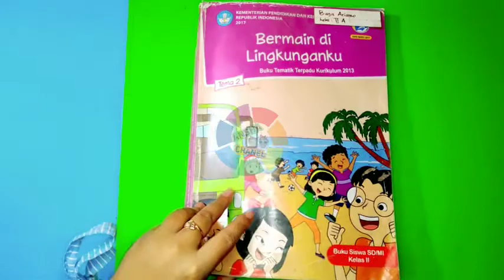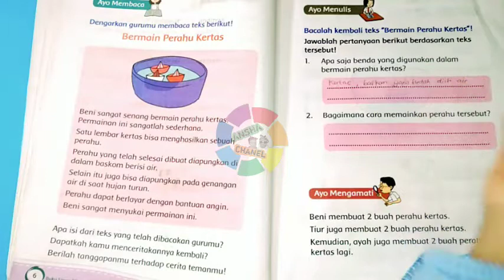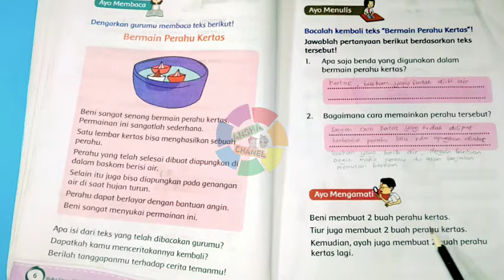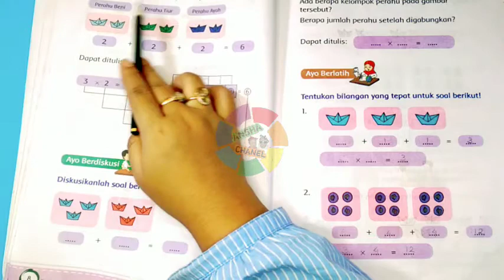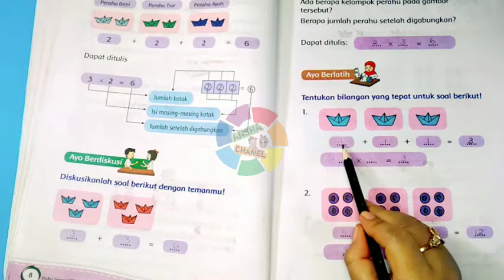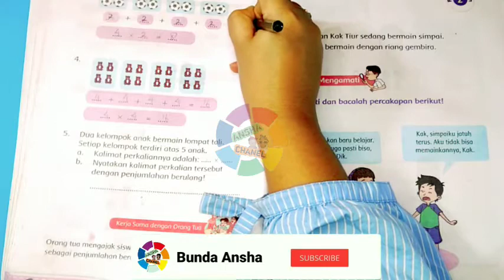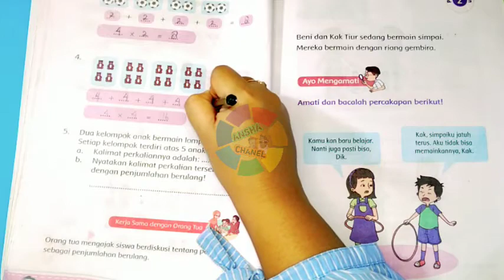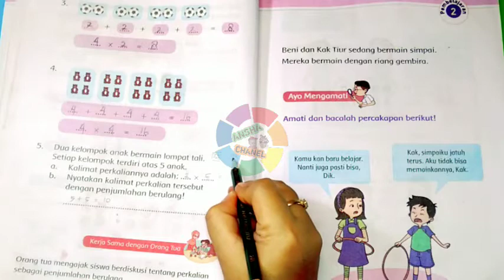Buku tematik SD kelas 2 bermain dilingkunganku tema 2 perahu kertas hal 7-10